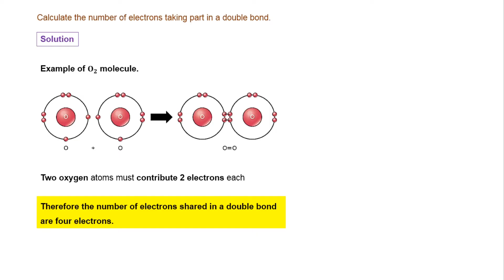Carbon & its Compounds for CBSE Class 10th (Chemistry) - Q10